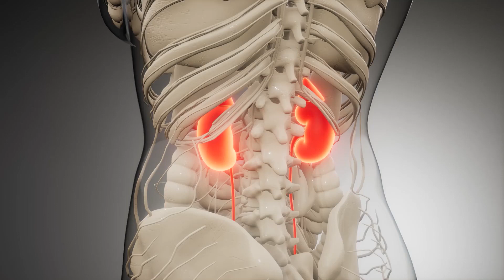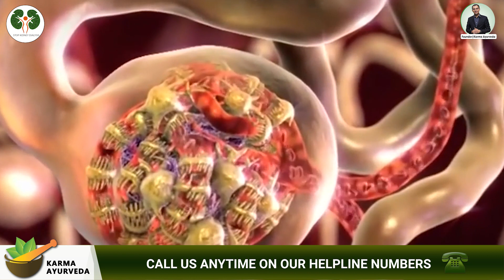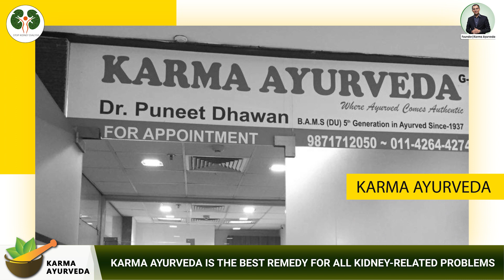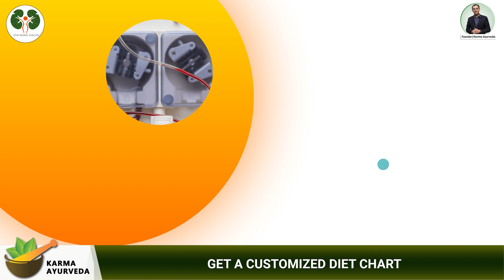रोज़ाना ये खाओ किडनी हमेशा साफ़ रहेगी Healthy Kidney Diet | Dr Puneet Dhawan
कर्मा आयुर्वेदा का नया पता है :
77 Tarun Enclave, Parwana Rd, opposite Bhagwan Buddha, Pitampura, Delhi 110034

To detox your kidneys, please do not go for expensive procedures. And, also not buy a ton of costly medicines. We have some foods that are enough to detox your kidneys by removing toxins and waste from your body. All the foods mentioned in this video are not to add to a kidney patient diet. It's not unfathomable that the diet of kidney patients is based on their medical reports. And a kidney patient's diet is also based on his type of treatment.

A kidney patient who is taking kidney treatment in Ayurveda cannot follow a dialysis patient's diet chart. Both treatments cause different results, where one hosts negative consequences. On the other hand, Dr. Puneet Dhawan’s Ayurvedic kidney treatment rejuvenates patients' organs without driving severe complications.

Forget about this, and let's look at the foods to detox your kidneys.

Ginger
Lemon
Red grapes
Red capsicum
Curd

These four foods are potent enough for your kidneys. They have nutrients and health benefits to prevent the risk of kidney diseases. Along with that, these five foods help to combat the insidious causes of many health anomalies.

Please, do not add any of these foods to a kidney patient's diet without his doctor's permission.

Suppose you have kidney disease and looking for a permanent cure, consult Dr. Puneet Dhawan. He is one of the best kidney specialists who has treated more than one lakh patients with kidney treatment in Ayurveda. No, his treatment does not entertain any side effects. He uses medicines made up of herbs and natural ingredients. And, the doctor is pursuing his ancestral talent to treat kidney patients with Ayurvedic kidney treatment. So, you can trust Dr. Puneet Dhawan and approach him.

Yes, we provide both online and offline consultation. For that, you can share your contact or disease information in the comment section. So, our consultant can fix your online appointment with the doctor. Or, you can directly visit the doctor's kidney center, Karma Ayurveda.